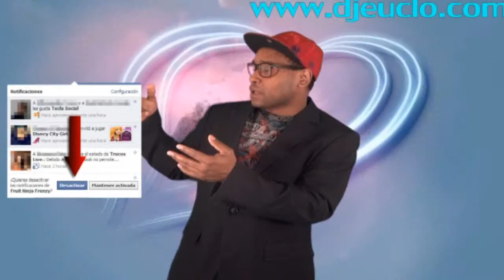Problema con los .M. juego de facebook(dominican 100%)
Dragon Ball (ドラゴンボール Doragon Bōru?) es un manga escrito e ilustrado por Akira Toriyama. Fue publicado originalmente en la revista Shōnen Jump, de la editorial japonesa Shūeisha, entre 1984 y 1995.1 2

Su trama describe las aventuras de Gokū, un guerrero saiyajin, cuyo fin es proteger a la Tierra de otros seres que quieren conquistarla y exterminar a la humanidad. Conforme transcurre la trama, conoce a otros personajes que le ayudan en este propósito. El nombre de la serie proviene de unas esferas mágicas que, una vez reunidas, invocan a un dragón que concede deseos. En varias ocasiones resultan útiles tanto para Gokū y sus amigos como para la humanidad, aunque también son procuradas de forma constante por algunos seres que quieren emplearlas con fines malignos.

El manga tuvo 519 capítulos impresos recopilados en 42 volúmenes tankōbon.1 2 Dos años después de su lanzamiento, Toei Animation estrenó una adaptación anime que abarcó aproximadamente la primera mitad de la obra. Una vez concluida su transmisión en 1989 por el canal Fuji Television en Japón, Toei estrenó una continuación titulada Dragon Ball Z, la cual incorporó el contenido restante del manga.1 Un tercer anime producido por el mismo estudio se estrenó en 1996. Denominado Dragon Ball GT, posee un argumento inédito en cuya redacción no participó Toriyama.3 La violencia y desnudez presentes tanto en algunos episodios del anime, como también del manga, provocaron la censura por parte de las distribuidoras en distintos países.4

Las ventas del material impreso, cuantificadas en más de 156 millones de copias vendidas en Japón5 y en más de 230 millones a nivel mundial,6 llevaron a Dragon Ball a ser uno de los títulos más exitosos de Shūeisha.7 Las adaptaciones anime también consiguieron un éxito notable; en 1999, por ejemplo, uno de sus capítulos logró un récord de audiencia en EEUU en la cadena Cartoon Network, con 1,7 millones de televidentes.8 Dragon Ball es considerada como una de las obras más influyentes9 y populares10 de la época contemporánea,9 y ha servido de inspiración para otros mangakas como Eiichirō Oda, Masashi Kishimoto, Hiro Mashima, creadores de One Piece, Naruto y Fairy Tail, respectivamente.11 12 13 Existe una franquicia de productos sobre el universo creado por Toriyama, que incluye películas animadas y de imágenes reales, animaciones originales, videojuegos, cartas coleccionables, figuras de acción y juguetes, entre otros. Incluso Harmony Gold distribuyó en cintas VHS de la época algunos títulos con una adaptación del tema de apertura al inglés (diferente de la versión de FUNimation).

Dragon Ball Stop Motion - Lord Frieza 七龍珠弗里沙篇

Dragon Ball Z[Fukkatsu no F]Stop Motion-Goku SSGSS VS Golden Frieza(Part.2)

Dragon Ball Z Stop Motion-Goku SSJ VS Vegeta SSJ